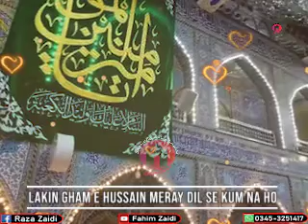Ya Ali , Ya Ali , Ya Ali A,S , Ya Murtaza Ali Mujhy Duniya Ka Gham Na Ho (For Status)